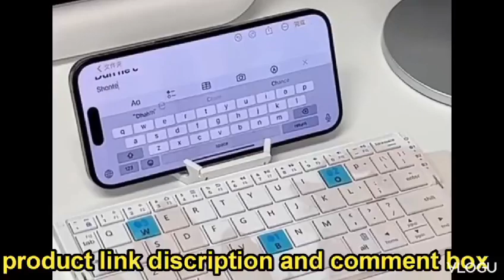The Ultimate Portable Keyboard for ALL Your Devices!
Discover the ultimate portable keyboard that connects seamlessly to all your devices! In this video, we'll introduce you to the Multi-Device Connection Mini Foldable Bluetooth Keyboard, designed for maximum convenience and versatility. Whether you're working on your tablet, smartphone, or laptop, this compact keyboard makes typing a breeze.

Join us as we explore its features, including easy switching between devices, a sleek foldable design for on-the-go use, and long-lasting battery life. Perfect for students, professionals, and anyone who values efficiency, this keyboard is the ideal solution for multitaskers.

Watch until the end for our hands-on demonstration, tips on how to get the most out of your keyboard, and a comparison with other popular models on the market.